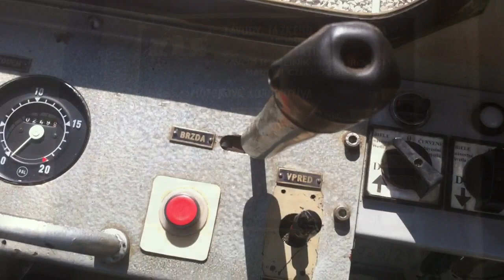Orawska Kolej Leśna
Orawska Kolej Leśna na trasie Tanečník - Beskyd.